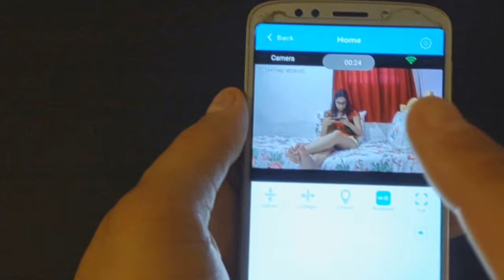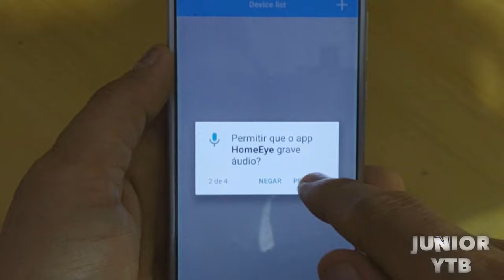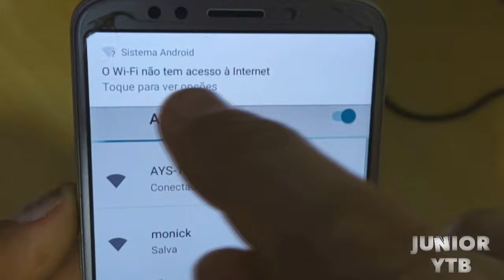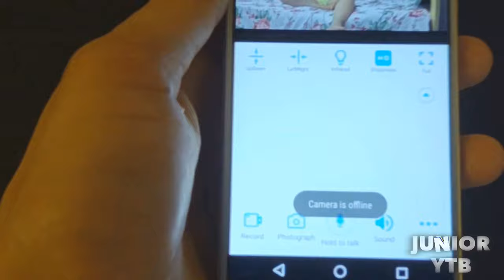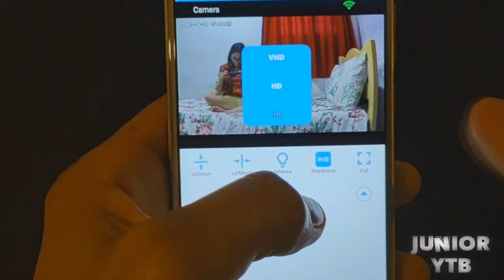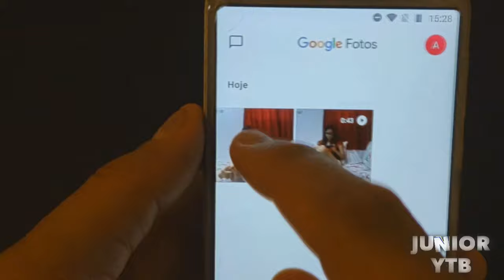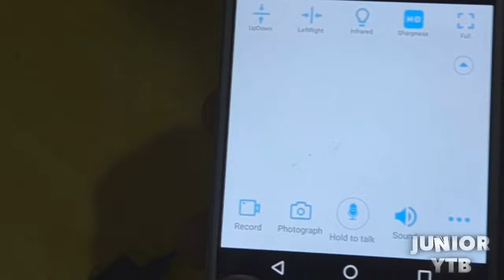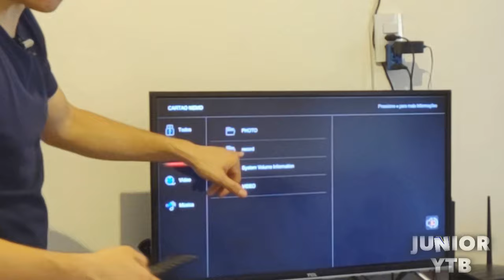Mini Câmera Espiã Wi-Fi (SMART CÂMERA IP - Câmera de segurança WiFi) Como usar o APP HomeEye |REVIEW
★★★  CÂMERAS ESPIÃS  ★★★

★★★ RASTREADOR VEICULAR ★★★

★★★ ACESSORIOS PARA CÂMERAS ★★★

★★★ CARREGADOR PORTATIL ★★★

★★★ BABÁ ELETRÔNICA ★★★

★★★ CÂMERA VEICULAR ★★★

★★★ CARTÃO DE MEMORIA ★★★

★★★ GRAVADOR DE VOZ ESPIÃO ★★★

★★★ SMARTWATCH  ★★★